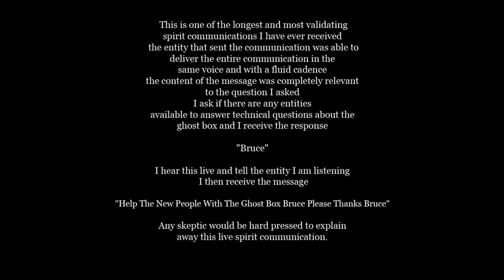Live GhostBox Communication "Bruce-Help The New People With The Ghost Box Bruce Please Thanks Bruce"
*Please Read Description Before Listening, Click On Image To Hear Audio* This is one of the longest and most validating spirit communications I have ever received, the entity that sent the communication was able to deliver the entire communication in the same voice and with a fluid cadence the content of the message was completely relevant to the question I asked. I ask if there are any entities available to answer technical questions about the ghost box and I receive the response "Bruce" I hear this live and tell the entity I am listening, I then receive the message "Help The New People With The Ghost Box Bruce Please Thanks Bruce" Any skeptic would be hard pressed to explain away this live spirit communication.